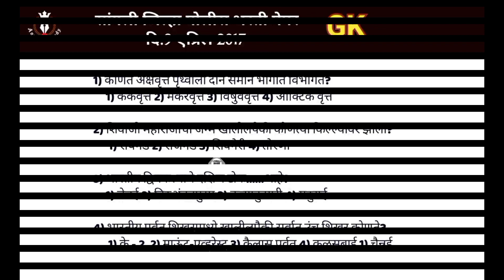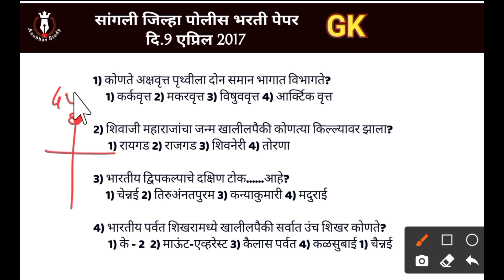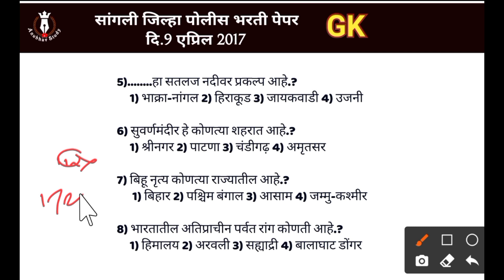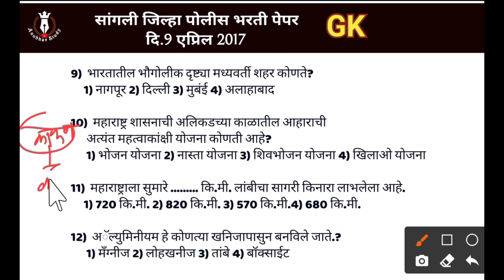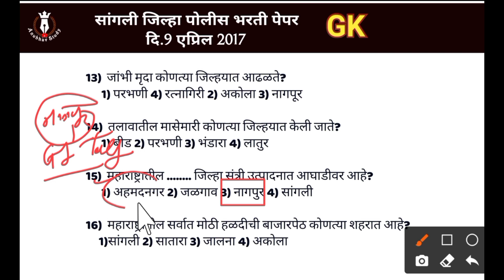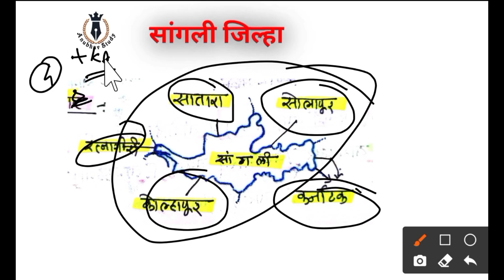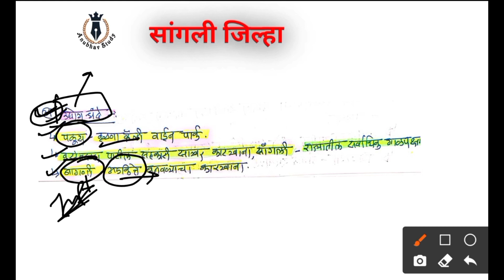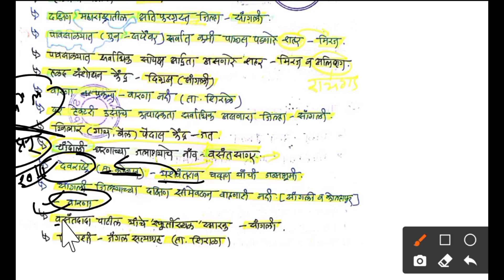🚔 सांगली जिल्हा पोलीस शिपाई 2017 ला आलेले प्रश्न विश्लेषण /सर्व GK पेपर Analysis _NDS SWAMI SIR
चालू घडामोडी
Current Affairs
चालू घडामोडी
current affairs
Anubhav study
NDS SWAMI SIR
सांगली जिल्हा पोलीस भरती
सांगली पोलीस चालक /ड्रायवर
पोलीस भरती 2021
सांगली पोलीस भरती
सांगली जिल्हा ड्रायवर पेपर
सांगली जिल्हा चालक भरती प्रश्न
सांगली पोलीस मागील प्रश्न